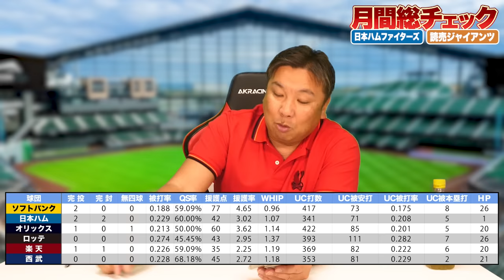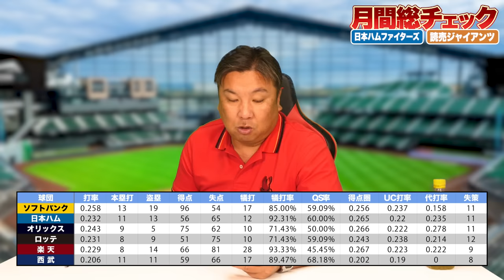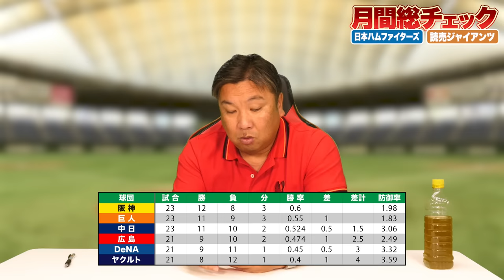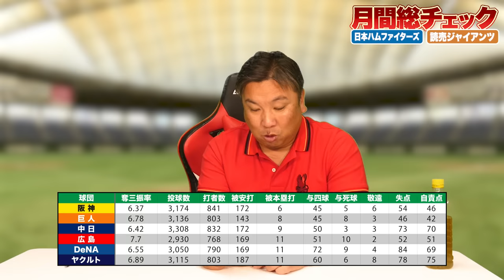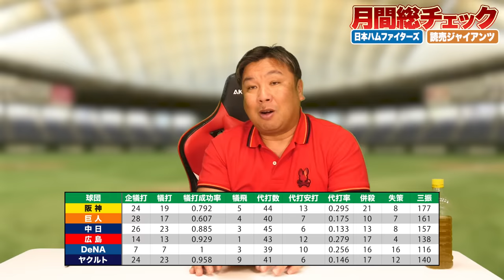【開幕1ヶ月総チェック】セ2位巨人/パ2位日本ハム『巨人大城の評価はなぜ低い？』打撃が課題の中でなぜ起用しないのか...日本ハムは96％田宮のおかげ⁉︎Aクラスを固めるためには何が課題なのか⁉︎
▼開幕1ヶ月後総チェック

2006WBC優勝！ベストナイン！ 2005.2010ロッテ日本一！

👇取材していただきました👇
【前半】